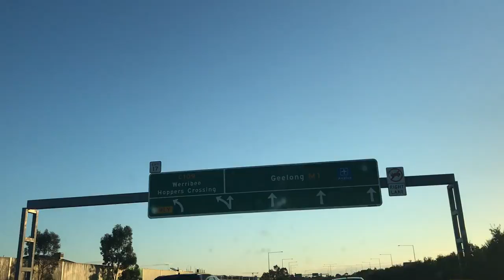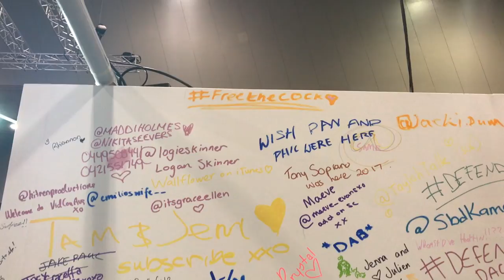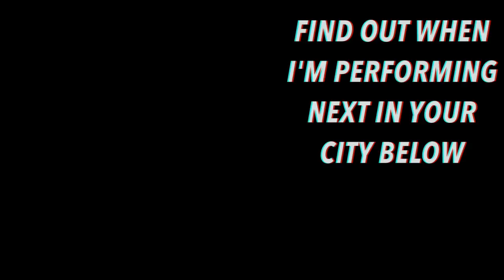TRYING TO GET ON TV AT VIDCON